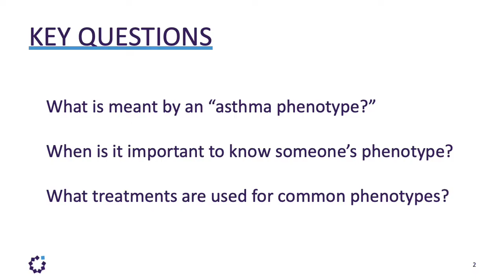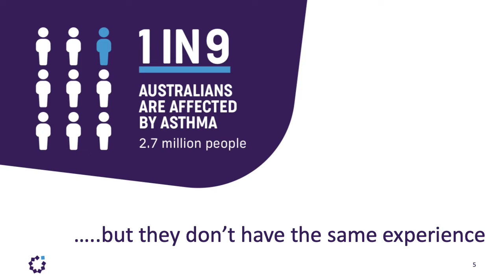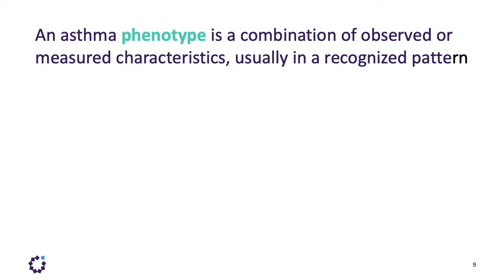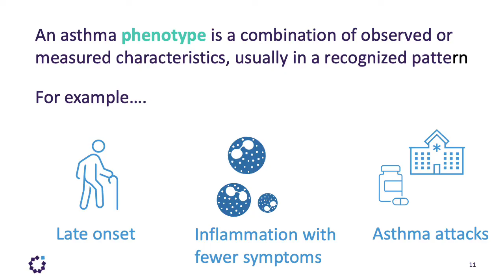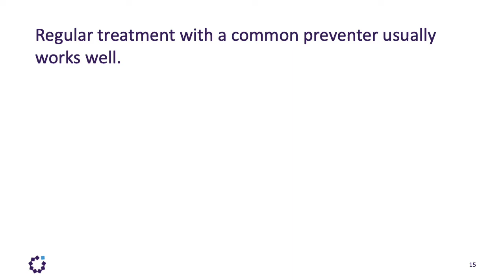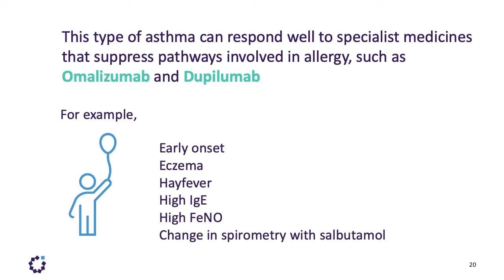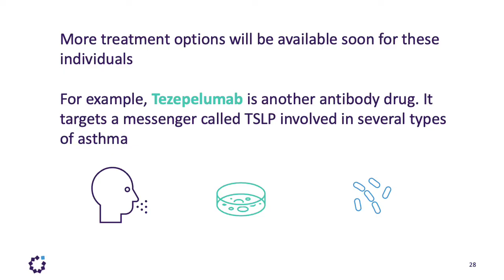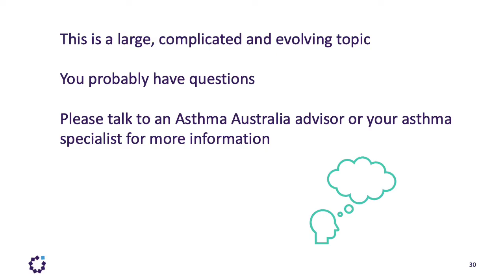Asthma Phenotypes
Identification of overall phenotypes or specific treatable traits is an important part of disease management in severe asthma, including decisions around targeted treatment. Targeted treatments in severe asthma block specific disease pathways in severe asthma, thereby reducing patient’s symptoms and improving their lives.